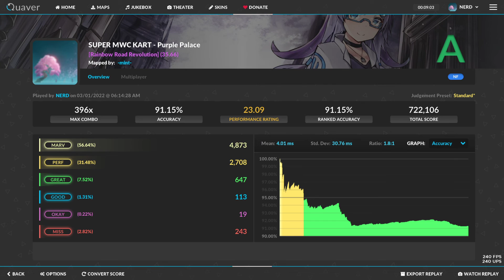PURPLE PALACE FIRST PASS!!!!!!!!!!!!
I've been trying to pass this since it came out and it finally happened

Just practicing this song has made me improve so much with LN and maxing out speed

I've never come close to passing the ending stream before so that's why I have nofail on '˄'